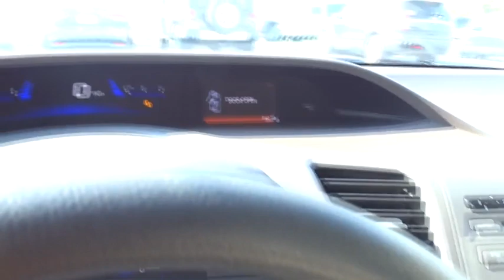2012 Honda Civic Columbus, Hilliard, Dublin, London, Springfield, OH CE038505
2012 Honda Civic

Performance CDJ
1130 Automall Dr.

Non-smoker and CLEAN CARFAX. Civic LX. Surround soundlessness. With such good visibility, it's like having your very own observation deck. ***JUST REDUCED*** brbrHow economical is this! Just in, this wonderful 2012 Honda Civic comes with a 1.8L I4 SOHC 16V i-VTEC engine and FWD. Named as a Top Safety Pick by the IIHS. Advances to the unibody and suspension system quietly glide you from point A to point B. This car is nicely equipped with features such as Civic LX, CLEAN CARFAX, and Non-smoker. We'll put a smile on your face, every customer, every deal, every day!